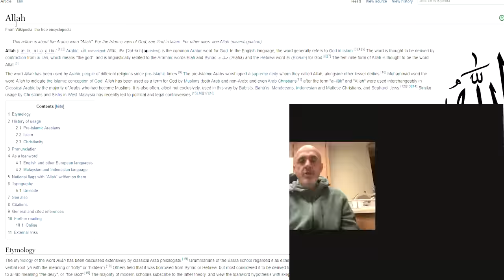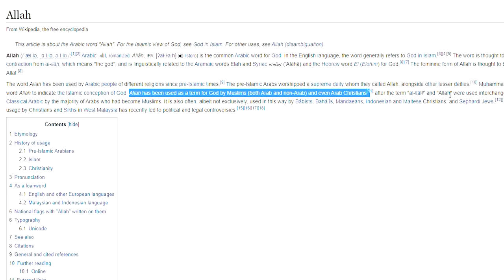Christian ADMITS Allah Is His God! (Sam Shamoun CAUGHT LYING!!!)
God bless!